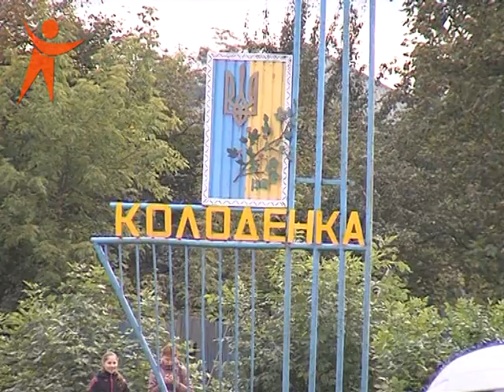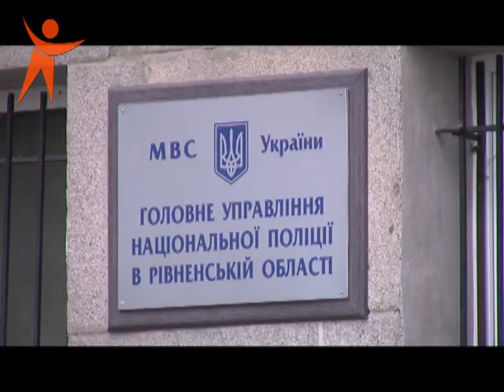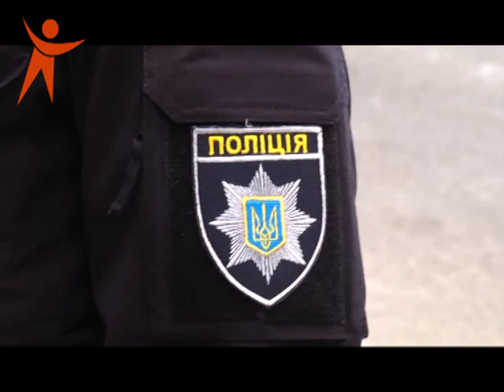Надзвичайна ситуація від 24.10.2016